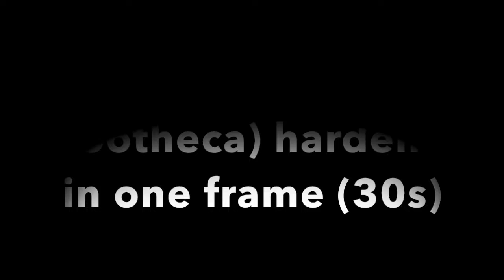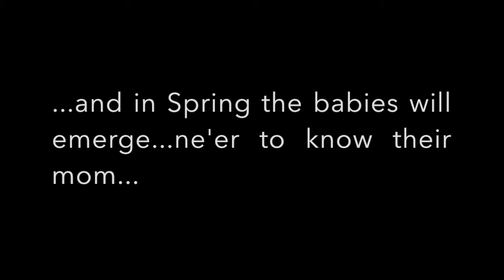Mantid lays egg case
Time lapse of Chinese mantid, Tenodera sinensis, laying her ootheca. Filmed with iPhone6 using LapseIt time lapse app. One frame every 30s and filmed over 5 days.